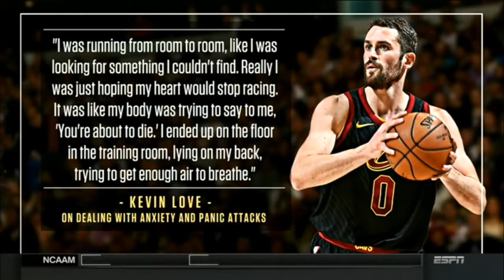David NWABA airballs free throw